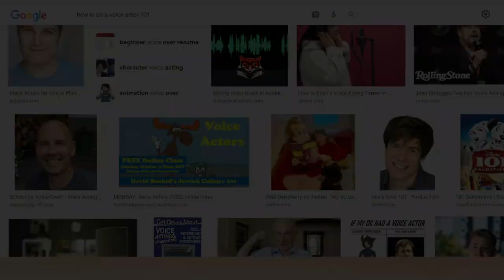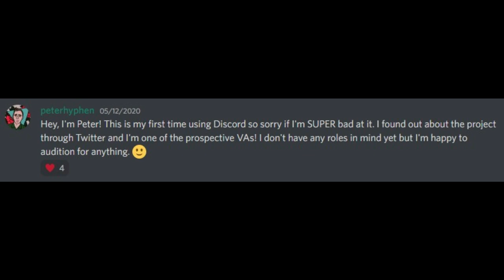Glint Co finds its main cast of VAs!: How to audition (to be a voice actor)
Have you ever wanted to be a voice actor? Watch this video to learn the basics and take a look into the auditioning process with Glint Co.
Special thanks to Conner, our Tamaki VA for letting us use his lines.
Wanna join the server?
Wanna support us?